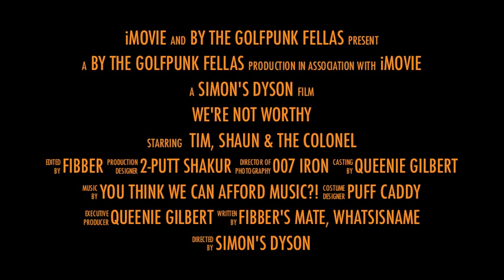We're Not Worthy -- Old Head Of Kinsdale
Three berks, one caddie travel to Old Head of Kinsale in Ireland to find out if we had the game to take on this little piece of paradise.